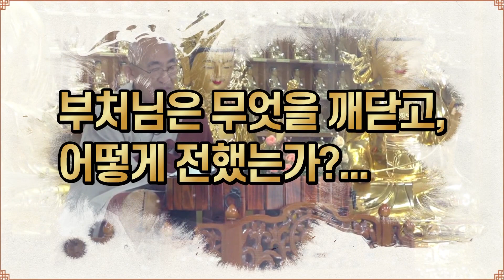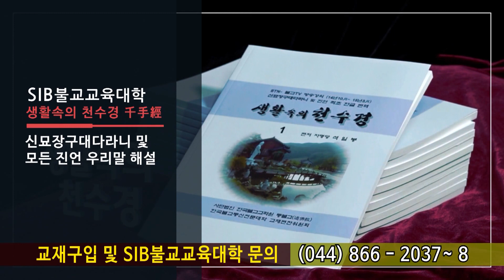잡아함경... 2011회, 제 486 일법경 ①... 모든 번뇌를 다하게 되느니라...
*석일봉스님 저서/도서쇼핑몰